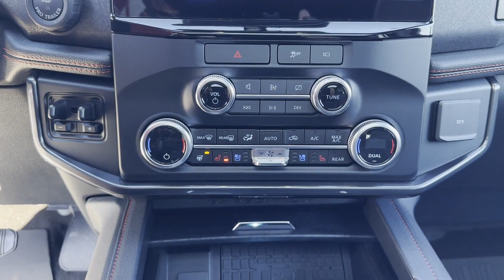Used 2023 Ford Expedition Limited 1FMJU2A82PEA12703 Sayville, Patchogue, Smithtown, Bay Shore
2023 Ford Expedition Limited 1FMJU2A82PEA12703 Video

This 2023 Ford Expedition Limited 1FMJU2A82PEA12703 is full of phenomenal features such as: